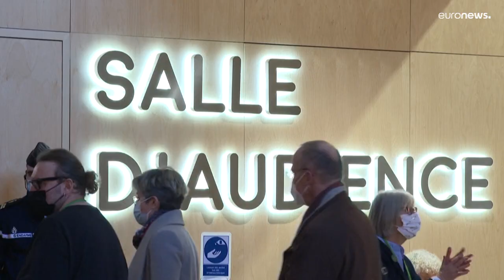Atentados de Paris com veredicto hoje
Deve ser conhecido hoje o veredicto do julgamento dos atentados terroristas de Paris de novembro de 2015, 10 meses após o início do processo